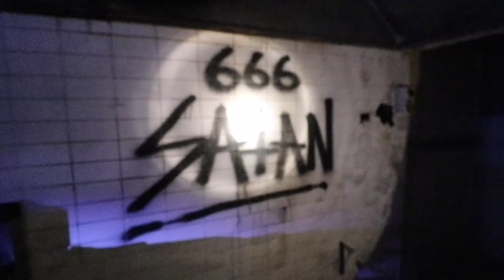PLAYING THE OUIJA BOARD IN DEVIL'S DEN... (CREEPY)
We found an abandoned spot in Australia called Devil's Den... this place is no joke. we also brought a ouija board.

Family friendly pg clean ouija board